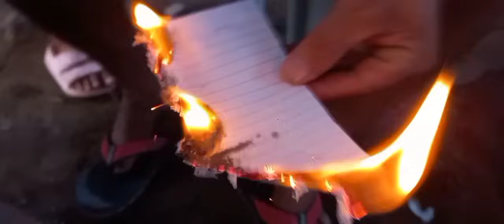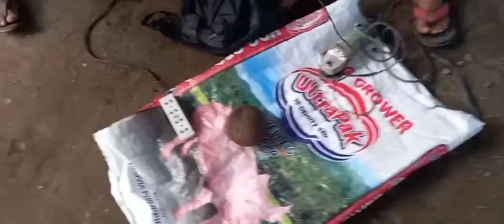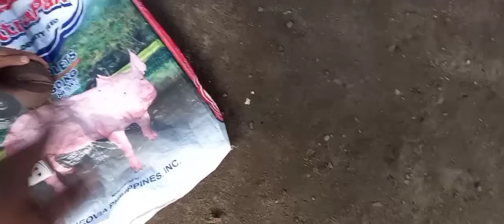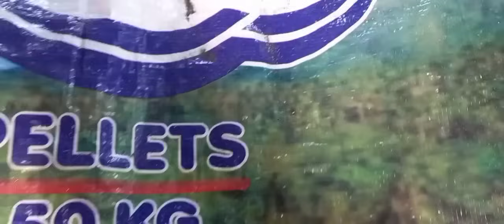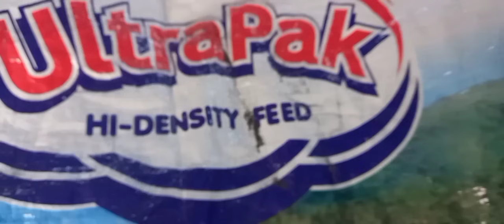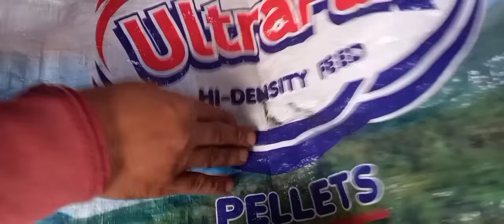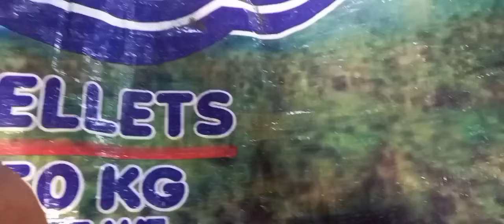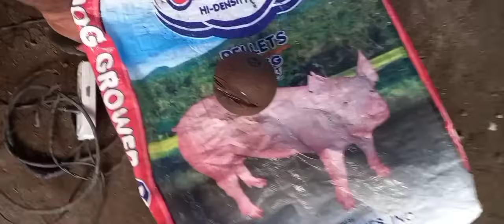ITO NA KAYA UNG URANIUM. KAKAIBANG BAGAY NA NAKUHA.